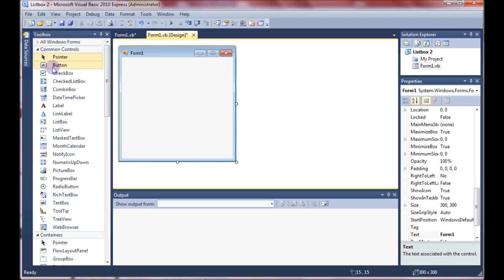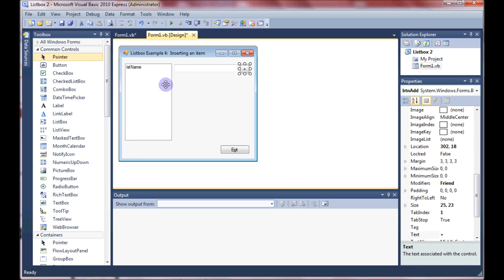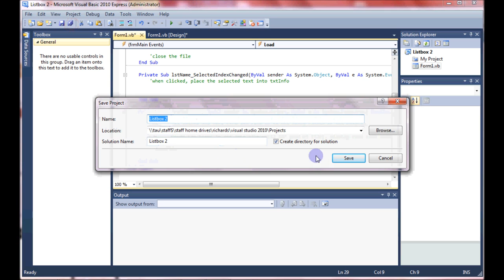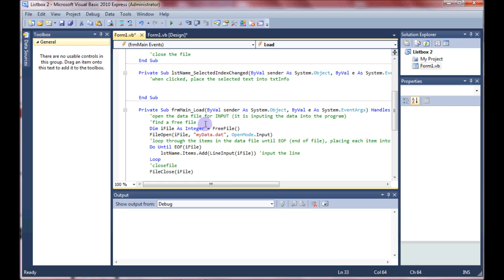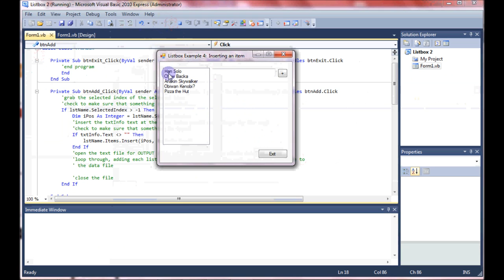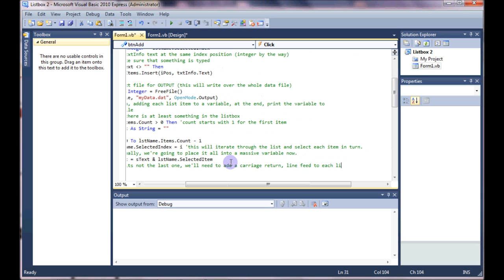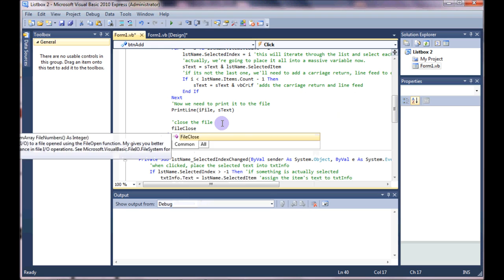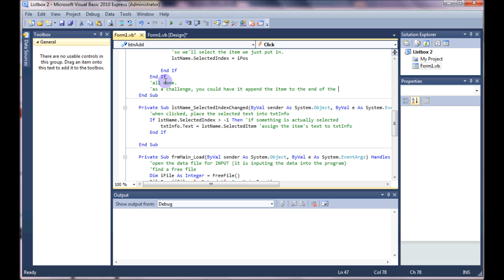VB Listbox Example 2: Inserting an item into a listbox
This project demonstrates how to:
Read from a data file to a listbox
Display the text from a list item in a textbox
Insert an item into the listbox at a particular place
Output the listbox to a data file (overwrite the whole file)